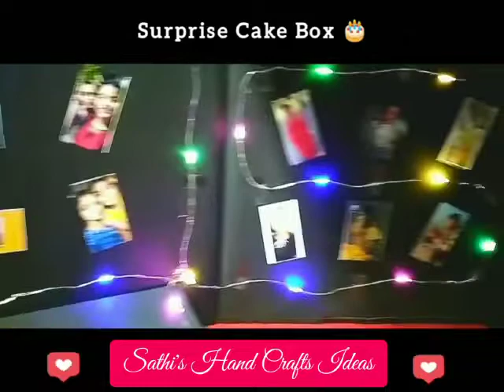Surprise Cake Box 🎂🎁 || Cake Box With Drawer And Photos Or Lights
Surprise cake box

Cake box with drawer

Cake box with photos and lights

Cake box decorations

Materials :-

Cartoon Box
Black Art Paper
Scissors
glue
Red Ribon
Photos
Lights
Glitter Paper

3D photo Frame :-

Big Explosion Box :-